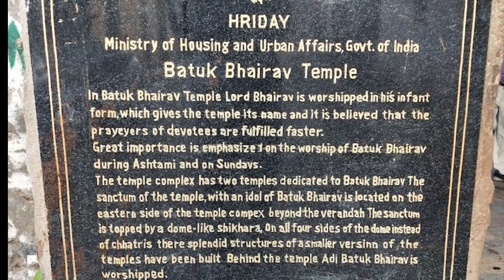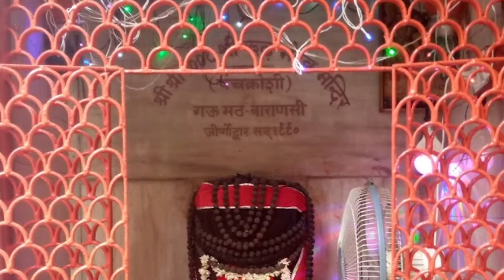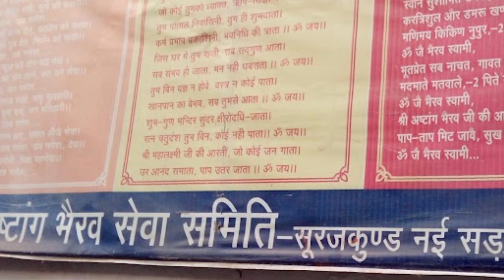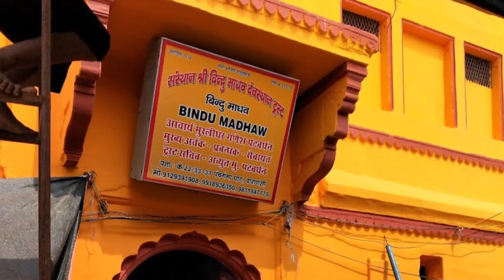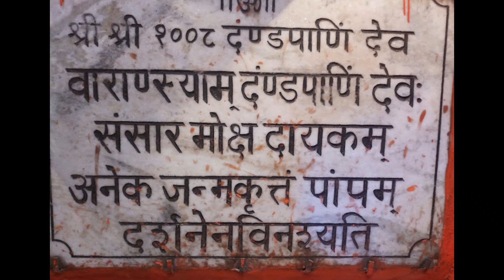११ रुद्रभैरव यात्रा काशी ~ खंडित